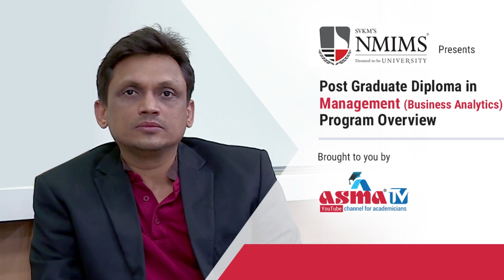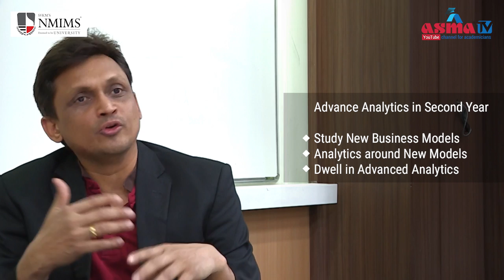NMIMS PGDM (Business Analytics) Program Overview - ASMA TV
Dr Amul Desai (Director of Center of Excellence, Analytics & Data Science) at NMIMS, Mumbai shares program overview of PGDM (Business Analytics) Program.

Be a part of ASMA Community to get our most informative articles, latest research, learning and more. today.